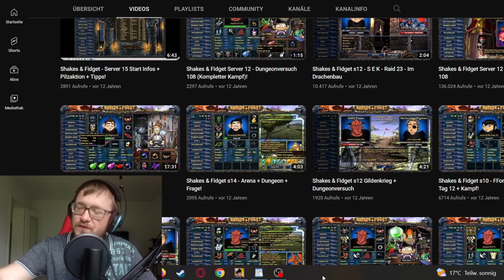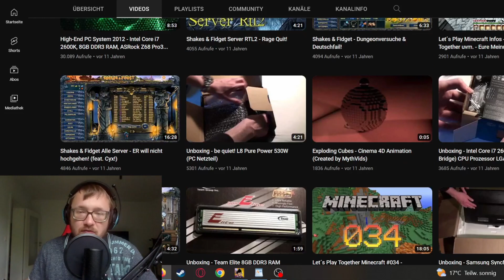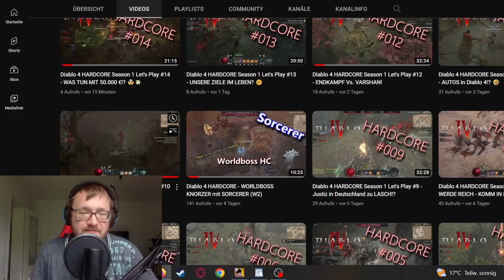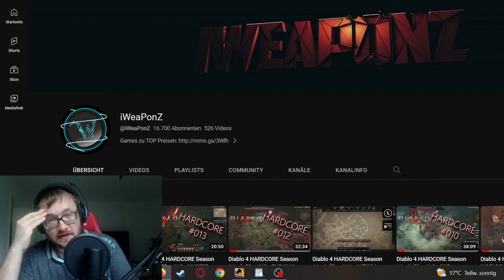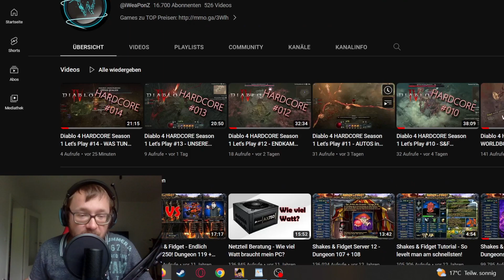IWEAPONZ S&F COMEBACK IS REAL! | Shakes & Fidget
Ich bin Gorgoss, der leidenschaftliche Dämonenkrieger in Shakes & Fidget.

▶ Beschreibung des meiner Projekte ◀

Das "Almighty Demon" - Projekt bezieht sich auf das hochleveln sämtlicher Dämonenkrieger auf "jedem" deutschen SFGame Server, ausgenommen hierbei sind natürlich die Server auf denen sich bereits ein von mir gespielte Charaktere befinden. Diese Gruppierung soll meine Armee der dämonischen Fußsoldaten darstellen.Die Zielstufe hierbei liegt bei "Stufe 150". Das Projekt wird nebenbei gespielt, meistens erfolgt ein Gameplay der Almighty Demon Char's innerhalb des Streams auf

Hin und wieder nehme ich in "Up to Date" Video's zu dem Almighty Demon Projekt Bezug auf, und erläutere/vermittel unter anderem diverse Eindrücke oder Veränderungen.

▶ Derzeitige MAIN Server ◀

S9DE: Gorgoss
EU1: Gorgoss
EU5: Gorgoss